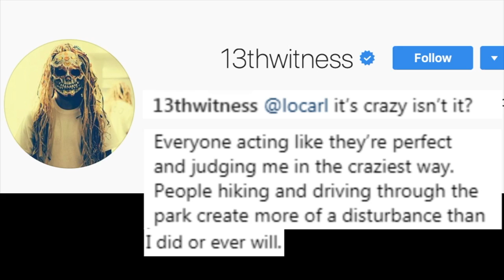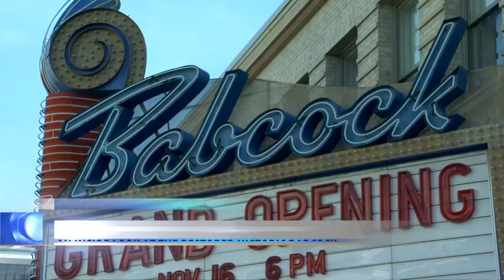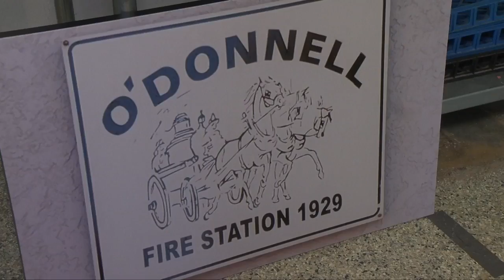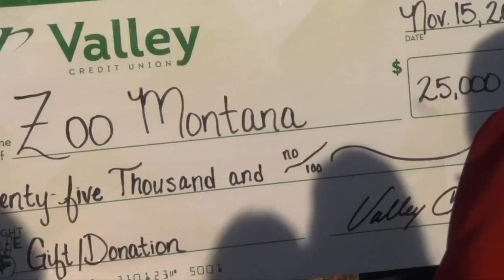Q2 Top Stories on MTM, Friday 11-16-18